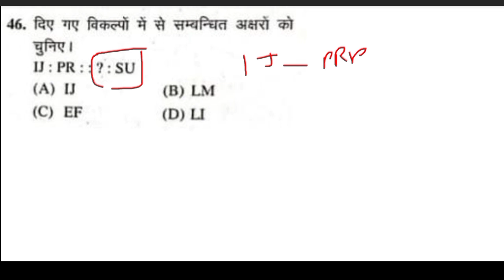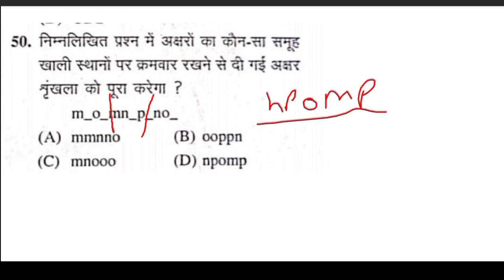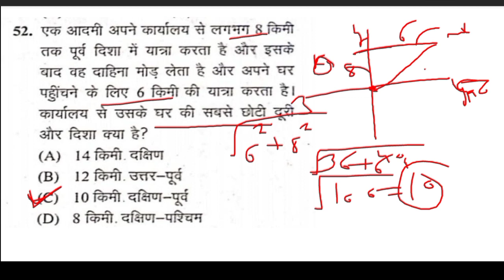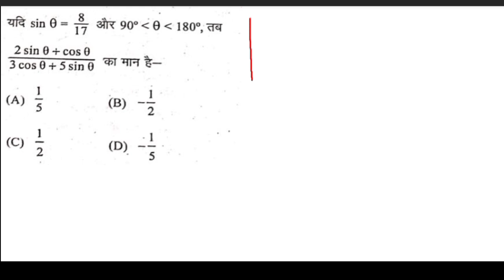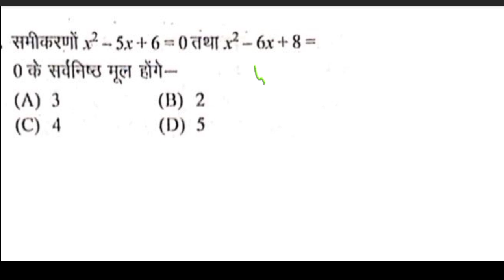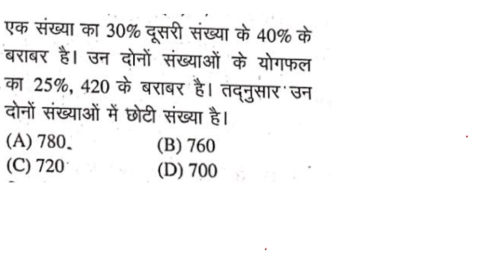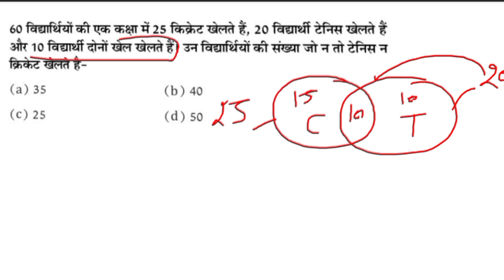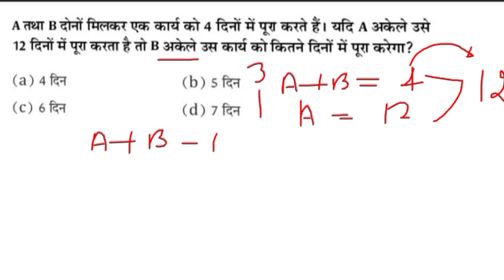Hssc cet maths practice set|hssc cet preparation|hssc cet maths classes| cet syllabus 2022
@Cool Boy Kulbeer 2.0  @Zee study 2.0
@GK BY PARDEEP SIR  @Gk Parveen Udaan
@Ours Education  @Knowledge Tv / देशी ताऊ
@Jobs Target